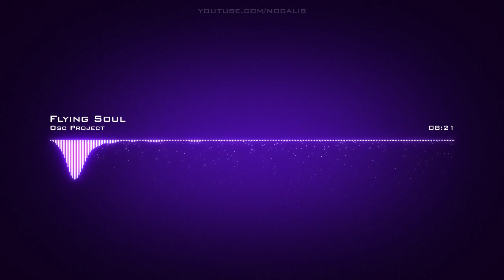𝙁𝙡𝙮𝙞𝙣𝙜 𝙎𝙤𝙪𝙡 𝙊𝙨𝙘 𝙋𝙧𝙤𝙟𝙚𝙘𝙩 𝘾𝙧𝙚𝙖𝙩𝙞𝙫𝙚 𝘾𝙤𝙢𝙢𝙤𝙣𝙨 𝘼𝙩𝙩𝙧𝙞𝙗𝙪𝙩𝙞𝙤𝙣 𝙇𝙞𝙘𝙚𝙣𝙨𝙚 (𝙍𝙚𝙪𝙨𝙚 𝘼𝙡𝙡𝙤𝙬𝙚𝙙)